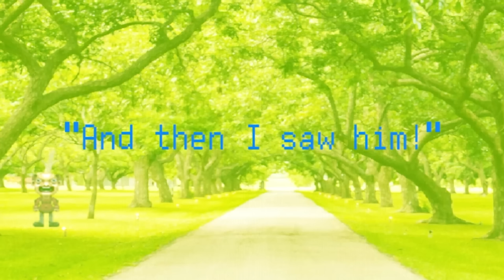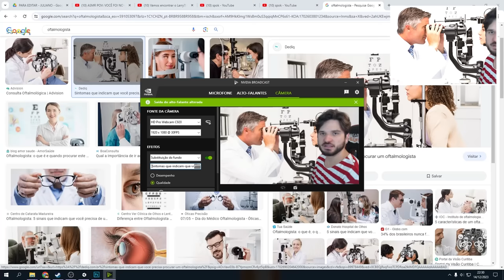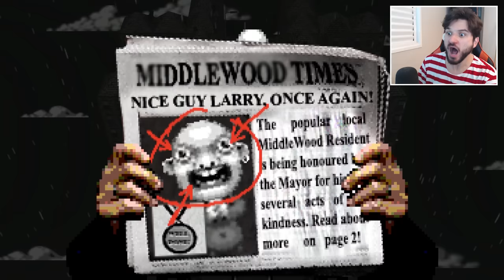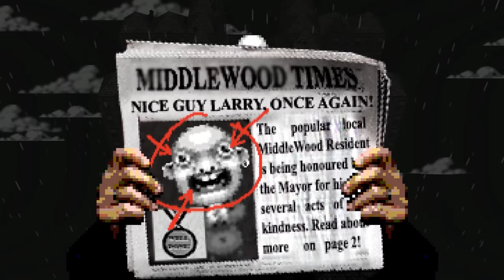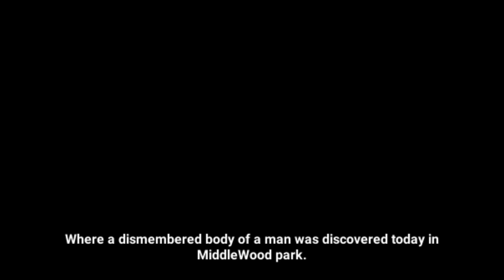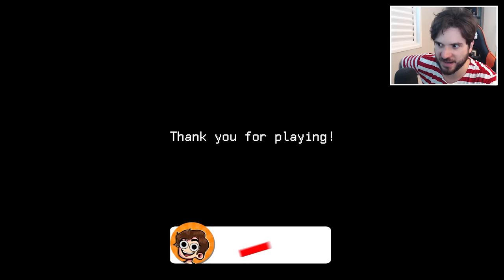EM 2024 NÃO IMPORTA O QUE ACONTEÇA: NÃO PROCURE O LARRY!!!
Sabe o famoso "Onde está o Wally?", no vídeo de hoje nós vamos jogar uma versão um pouco mais. obscura desse jogo. CONFIRA E SARAIVA O LIKE!